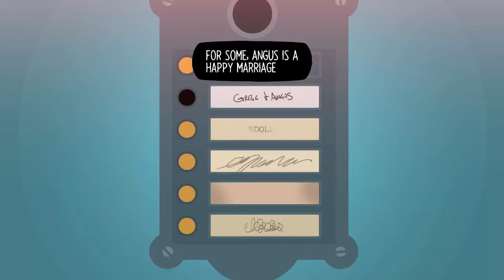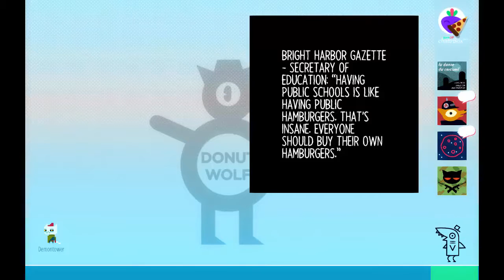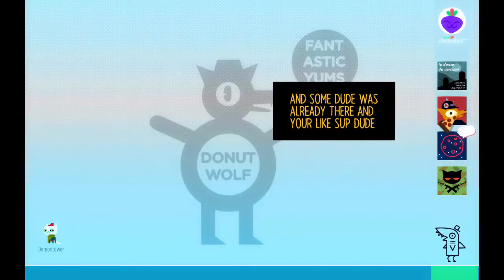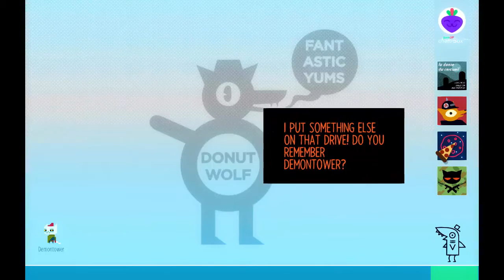Night in the Woods #2: Angus the Hacker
On today's episode, Mae suffers from being away from the internet too long, learns why it's important to have virus protection, and gets electrocuted pushing buttons.